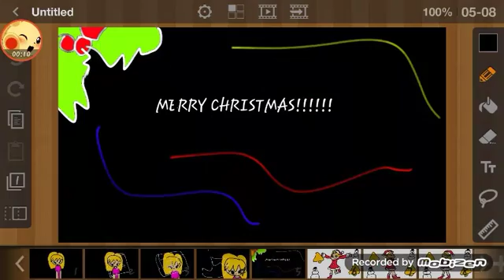Jin jin jingle bells